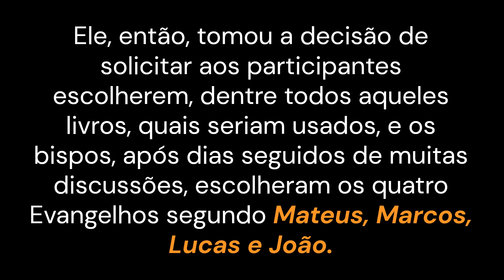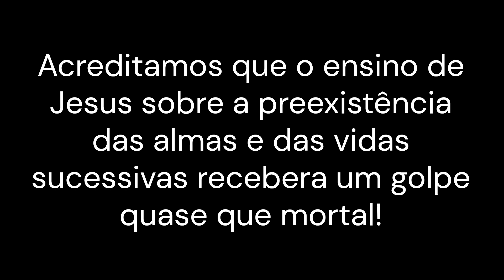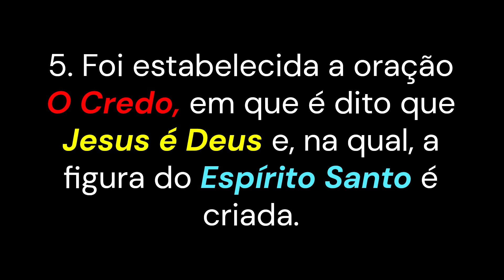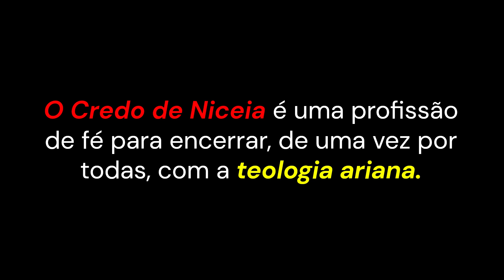Como Constantino criou a Igreja Católica?